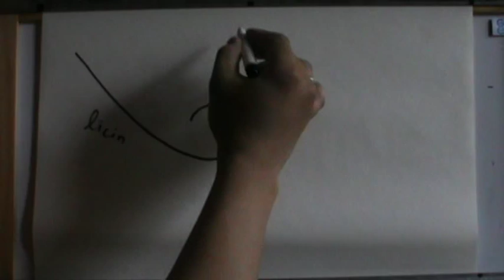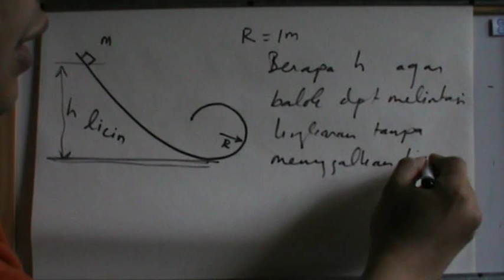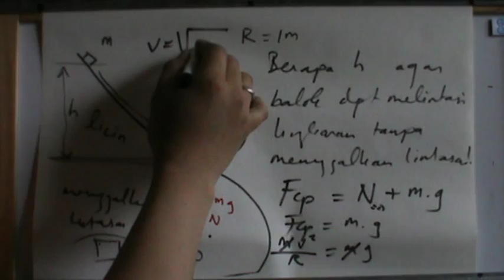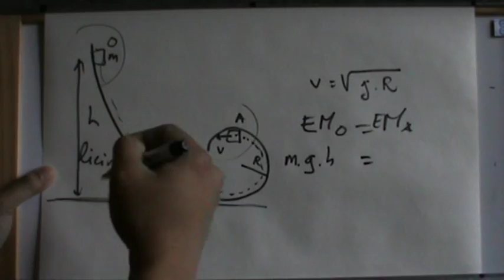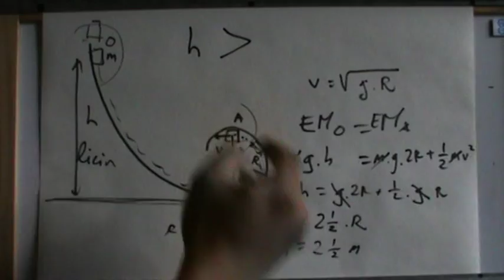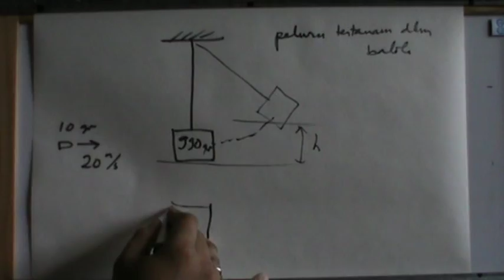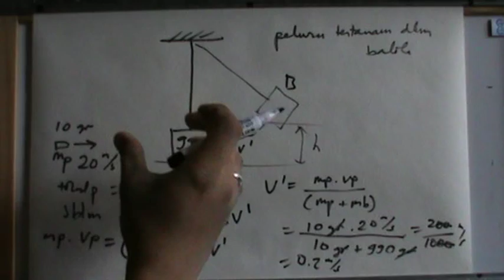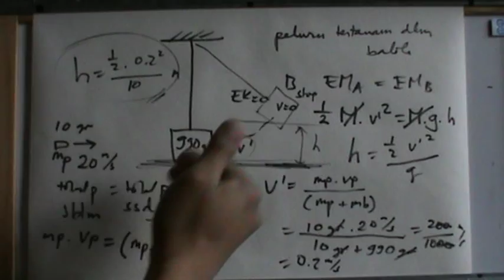Bahas Soal Fisika episode 4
Soal dengan gabungan beberapa konsep, kekekalan energi, gaya centripetal, dan hukum kekekalan momentum